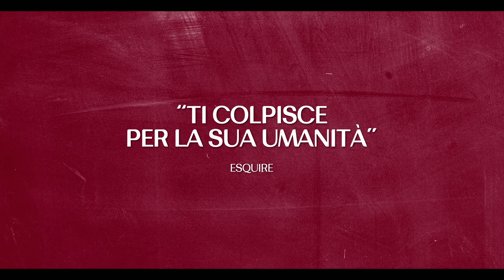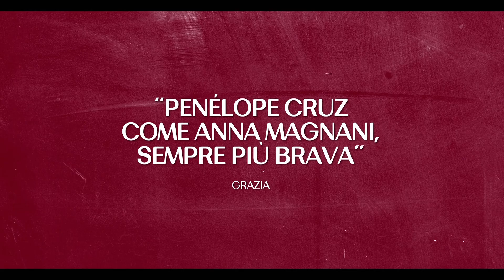Tutto in un giorno - Trailer Ufficiale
Diretto da Juan Diego Botto con Penélope Cruz, Luis Tosar e Adelfa Calvo, Tutto in un giorno sarà nei cinema dal 2 marzo 2023.